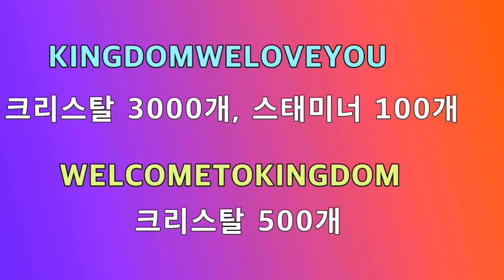쿠키런 킹덤 쿠폰이다!Cookie run kingdom coupon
노래 출처: no copyright music 쿠키런킹덤 쿠키런쿠폰 쿠키런킹덤쿠폰 이미 알고있다고 뭐라하시지는 말아주시면 좋겠고 그냥 모르는 분들깨만 시청하시라고 올린거니까 오해하지는 말아주시면 좋겠습니다. 코로나가 없어지고 그후까지 화이팅!